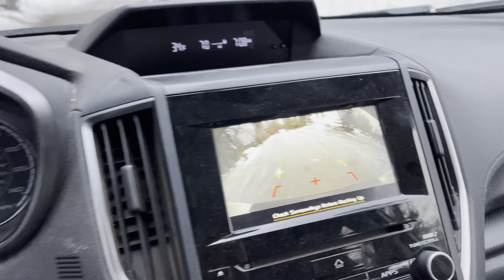The sNOwpocalypse is here. 1/10 inch of sNOw. NADA. The ants are under a blizzard warning. 2/12/2021